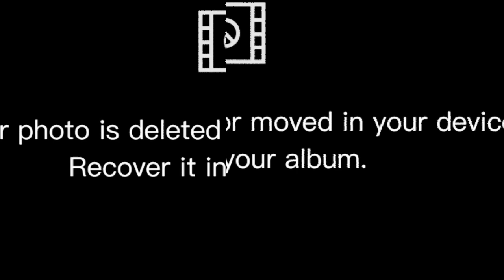Piradinha Remix Linedance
Demo by Mawar Merah Pesona
Choreo by Penny Tan (INA)
Teach by Sri Wahyuni